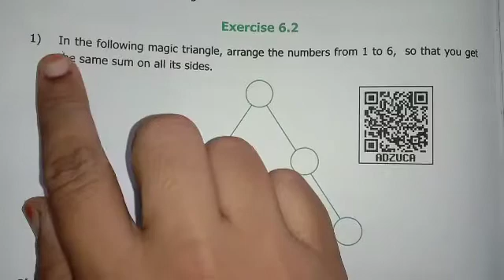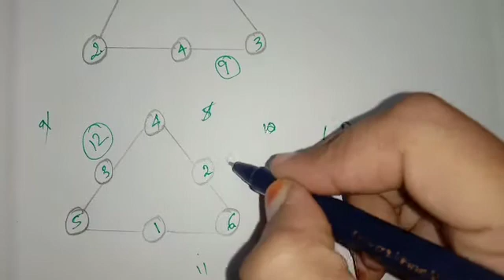6th std maths information processing exercise6.2 chapter6 term1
6th std maths information processing exercise6.2 chapter6 term1
Maths class 6
Information processing class 6
6th class maths information processing exercise6.2
6th grade maths information processing exercise6.2